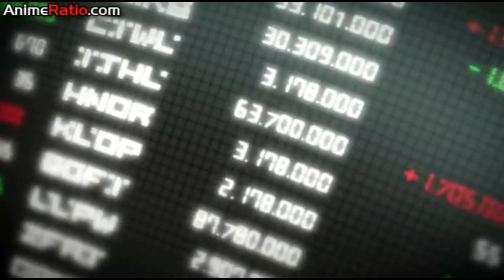[C] – Control: Spirits and Currency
Anime: [C] – Control: The Money and Soul of Possibility
Song: Broke and Happy
Artist: SRH